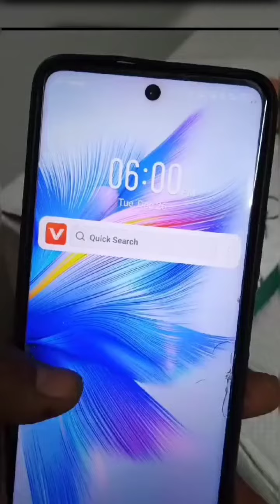Ludhiana m Sabse sasta jacket khariden sidhe fectory s wholesale rate m jacket k vlogs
shiv pury chouk noor wala road radha swami sat sang ghar near government school munish garments Ludhiana Punjab

i am manufacturer of all types of clothes available